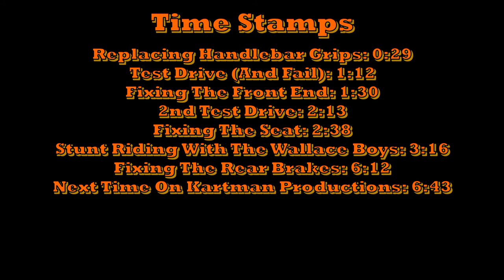Full Suspension Scooter Revival! T Walker 33cc!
Today we get the Full Suspension Gas Scooter operational once again, and then test it out with the Wallace Boys! Like if you want a product review for this scooter! (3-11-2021 to 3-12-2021)